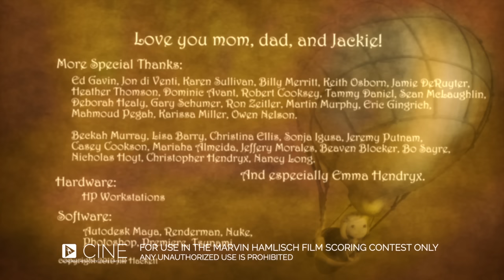Flip Short Movie - Music by Karol Orzeł (Marvin Hamlisch Contest Submission)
Flip. Short Movie by Jill Hackett. Music by Karol Orzeł. (Marvin Hamlisch Contest entry)